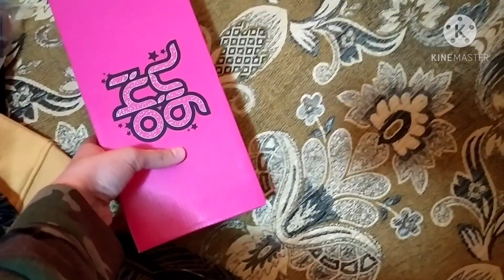PAKISTAN JANE KI TYARIYAN🥰 || START SHOPPING || MRS NAVEED IN SPAIN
I am so excited for visit to Pakistan  💞💞
Hello my beautiful viewers you are all part of my youtube Family and i am very glad to see you here So plz like share comments & plz be sure click to Subscribe button and press the Bell Icon😊. Thank you. ♥